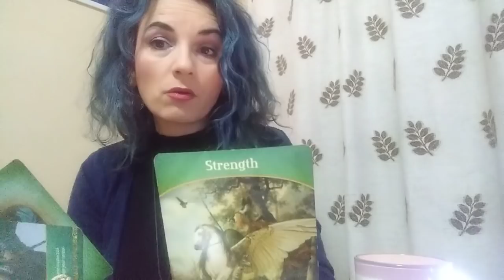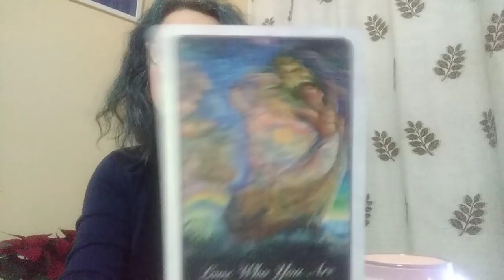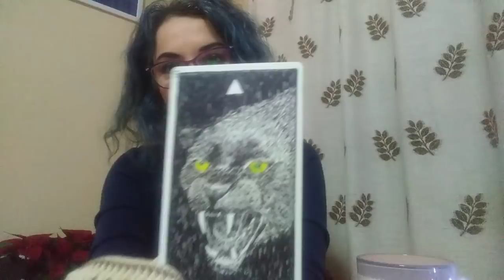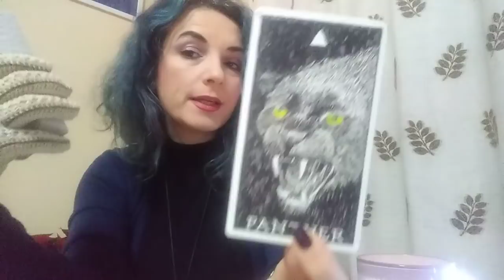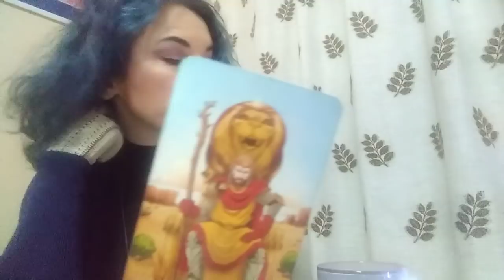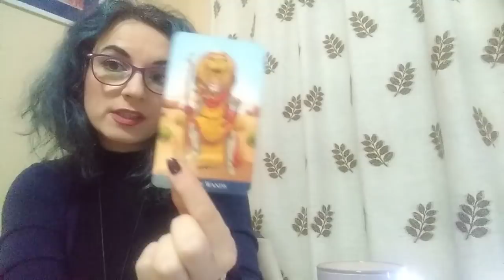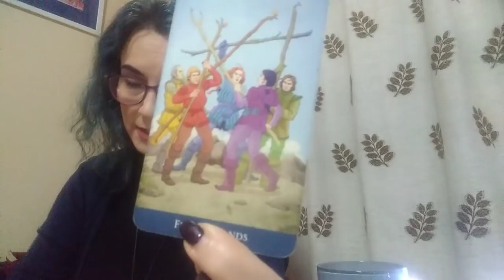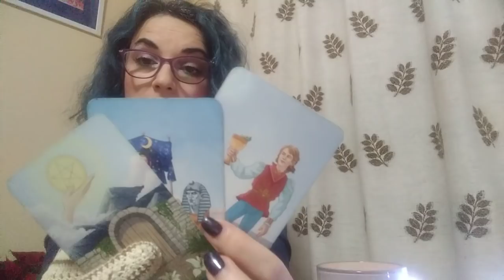LEU - DEC - Part 1 - Petreceti Timp de Calitate cu persoana draga